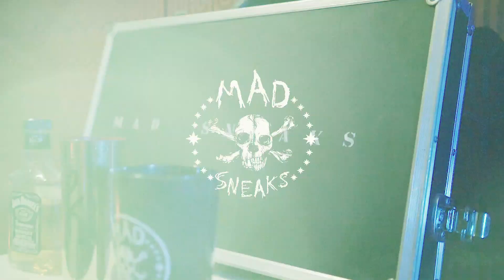Mad Sneaks - The Cure (Live)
Audio by Fábio Gomes
Video by Rodrigo Pysi
Recorded at Hataka Studio